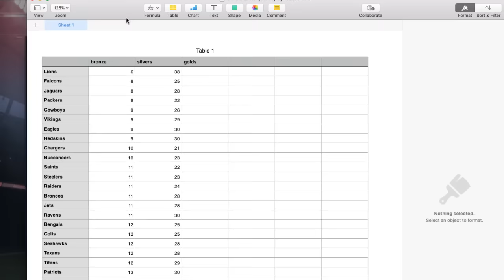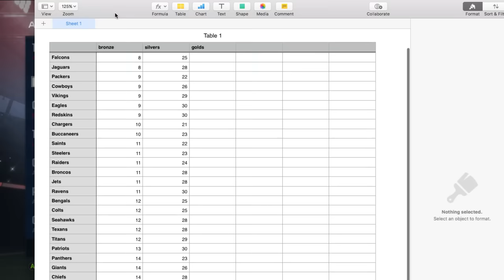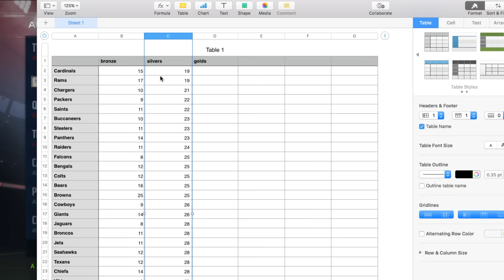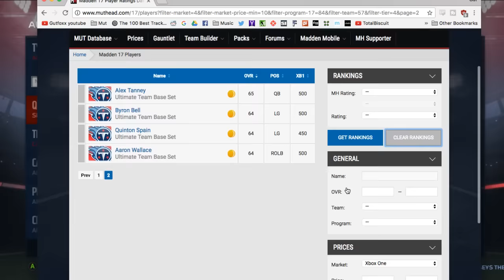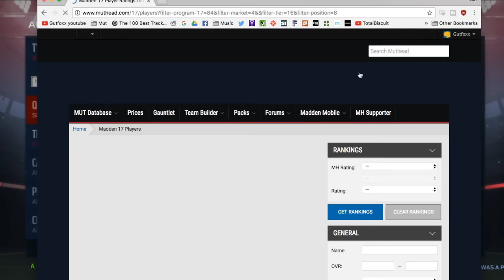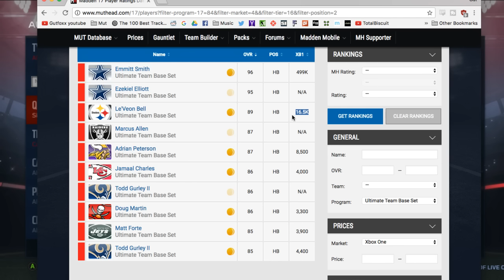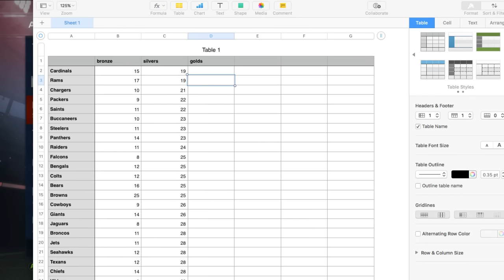How to Make Coins from Inflation and Speculation - Market Monday MUT 17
Today we talk about the promos coming up, deflation, inflation, the things to look to invest in and a tip at the end for sniping and reposting a high end profitable item.

-You can find scripts and budget teams here

-You can interact with a dead fox here

-Stream. Catch me if you can.

The playbooks I use and my breakdowns of them:
Pass Balanced on offense: